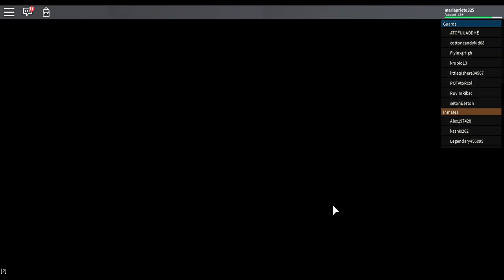roblox prison life